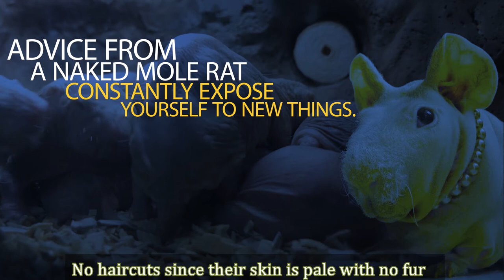Naked Mole Rat Fun Facts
Naked Mole Rats the funny magical little creatures